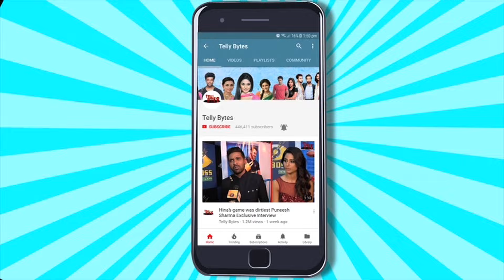Yeh Rishta Kya Kehlata Hai NEW: Baccha Khokar Ruhi Hui OUT OF CONTROL